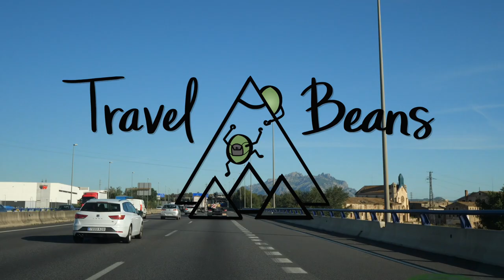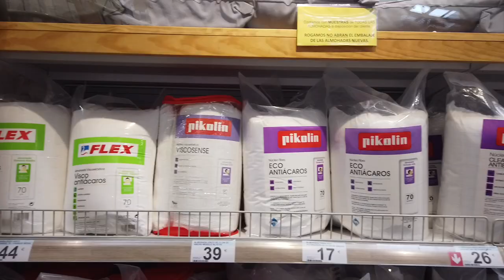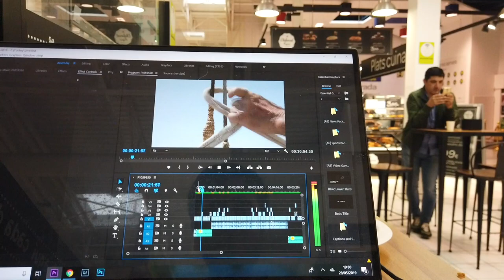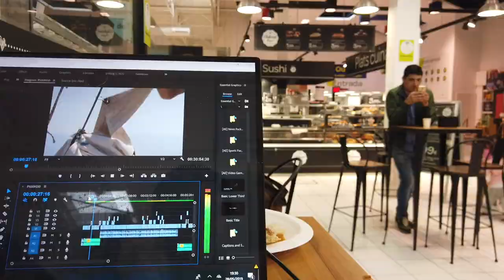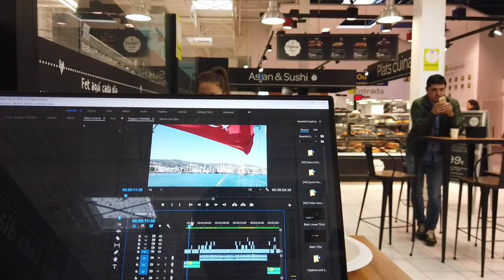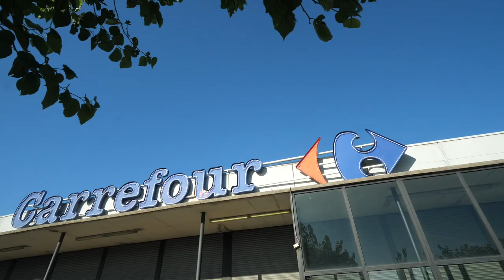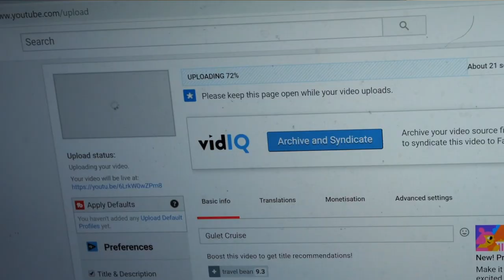Sleeping In A Car For 5 days Genius or Crazy? Budget Travel Hack | Full Time Travel Vlog 9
Sleeping In A Car For 5 days Genius or Crazy? Spain Road Trip Budget Travel Hack | Full Time Travel Vlog 9

This Spain travel vlog we fly to Barcelona and start our crazy route to Madrid with 5 nights sleeping in a car. We felt like geniuses with our European budget travel hack. Sleeping in the car for 5 nights worked out cheaper than 1 nights accommodation anywhere we looked. We have left Turkey for a short time and have a brief trip in Spain while going to experience Liverpool in the Champions League Final. We visit a Spanish supermarket to get some snacks and by the provisions to sleep in the car.